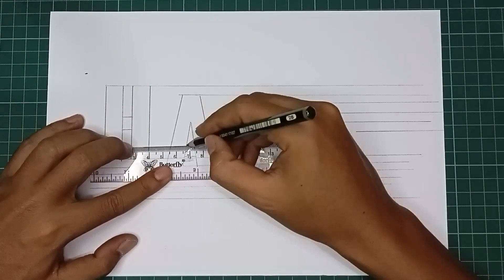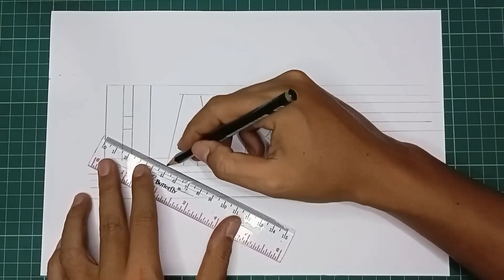3D HABIBI NAME | 3D drawing of the name HABIBI.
Hello friends...
Let's learn together how to draw 3D shapes, unique writing and so on.
This time the name HABIBI with a 3D shape that is unique and has steps.